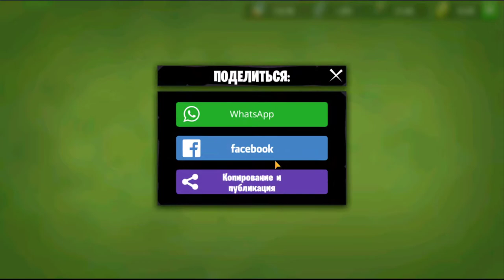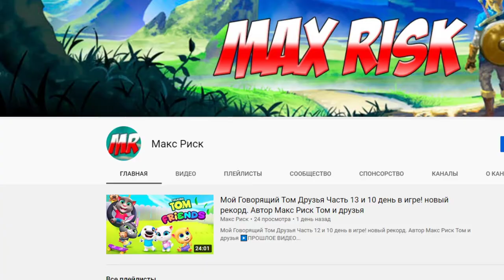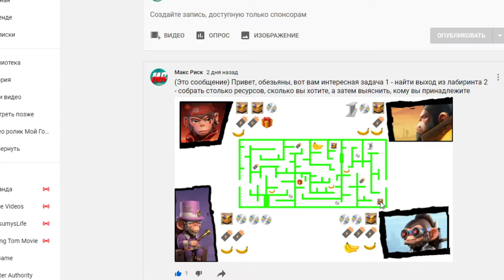Age of Apes, Возраст Обезьян Новый геймплей на поле боя обновления версия игры 0 21 0 New update! #2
📹 Как получить нового бесплатного персонажа Малыш Космос (Baby Cosmo) в игре Age of Apes, Возраст Обезьян.

ЧТО НОВОГО
- Новый геймплей на поле боя: Звездный Колизей, решающие сражение между бандами.
Вот новые функции, которые появятся в этом обновлении:
- Новый игровой процесс на поле битвы: Astral Coliseum, окончательное столкновение банд. Получайте огромные награды в дуэлях на спутниковом поле боя без потери войск и ресурсов!
- Новый игровой процесс конкурса Supremacy Competition: жертвуйте ресурсы и компакт-диски своему клану. Пожертвуйте, чтобы получить боевые баффы в Scorched Soil и получить отличные индивидуальные награды. У Оверлорда есть три новых активных навыка, которые можно получить, потратив компакт-диски.
- Оптимизация: оптимизирован игровой процесс для обнаружения реликвий, походов и сражений.
И плюс новые скены на мутантов.